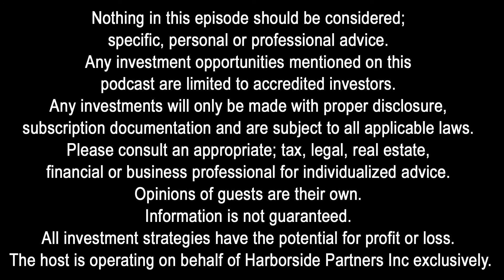GI32: Understanding the In's and Out's of Real Estate Syndication with Attorney Dugan Kelley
Dugan P. Kelley co-founded Kelley Clarke, PC with the mission to deliver big firm expertise and experience to the local community. Kelley Clarke currently serves clients throughout the United States with its principal offices in Prosper, Texas and Santa Barbara, California. Mr. Kelley chairs the firm’s securities and real estate practice group, assisting clients in all phases of multi-family, commercial, and residential acquisitions or sales. Throughout Mr. Kelley’s career, he has assisted clients in structuring real estate transactions in excess of $2 Billion.  Currently, Mr. Kelley provides syndication and securities services for clients throughout the United States, assisting clients in all phases of their acquisition and sale of commercial and residential real-estate assets.

Mr. Kelley’s real estate expertise includes transactional services for his clients ranging from commercial loan closings, real estate private equity capital raises, joint venture agreements, commercial leasing, business acquisitions and general commercial real estate services for multi-family syndicators, investors, and developers.

Throughout Mr. Kelley’s 20 years of experience, he also has tried numerous cases in state and federal courts, administrative courts, and arbitration. With over $100 million in verdicts, settlements, workouts, and millions in settlements prior to trial, Mr. Kelley understands that there isn’t a one-solution fits all for every case. Mr. Kelley routinely advises real estate investors and other entrepreneurs about entity selection, corporate formation, risk assessment and other related transactional needs. Mr. Kelley also represents a number of companies and family businesses in providing advice and counsel in the capacity as outside general counsel.

Mr. Kelley was previously a partner with Cappello & Noel, one of the nation’s foremost complex commercial litigation firms, in Santa Barbara, California. While at Cappello, Mr. Kelley successfully prosecuted and defended major commercial litigation involving a variety of commercial matters including lender liability, contract and transactional disputes, and fraud. Prior to his tenure at Cappello, Mr. Kelley was a litigator at Bonne, Bridges, Mueller, O’Keefe & Nichols in Los Angeles where he successfully defended healthcare professionals and healthcare institutions involved in malpractice suits. Mr. Kelley’s practice also included defending employment claims against professionals and the County of Los Angeles. Prior to moving into the civil sector, Mr. Kelley successfully prosecuted criminal matters.

In addition, for several years, Mr. Kelley was an adjunct law professor teaching fundamental legal skills, legal research and writing, and moot court to law students in the Orange County area. From 2008 through 2016, Mr. Kelley has been selected as a “Super Lawyer Rising Star,” with only 2.5% of attorneys recognized as the best attorneys. Mr. Kelley routinely acts as a mediator for other attorneys or as settlement counsel for complex litigation matters that require a unique solution. Mr. Kelley is a best-selling author of Purpose, Passion & Profit and is a frequent speaker and lecturer at events.  He also serves on a number of non-profit Boards, including Treasured Vessels Foundation, which has a purpose for ending human sex trafficking and providing shelter to those victims of human sex trafficking.

Mr. Kelley and his wife, Michelle have 3 boys. The entire Kelley family is actively involved in giving back to their local church and community.  Contact Kelley | Clarke to help you in your next transaction.

Connect with the Global Investors Show, Charles Carillo and Harborside Partners:
◾ Setup a FREE 30 Minute Strategy Call with Charles: